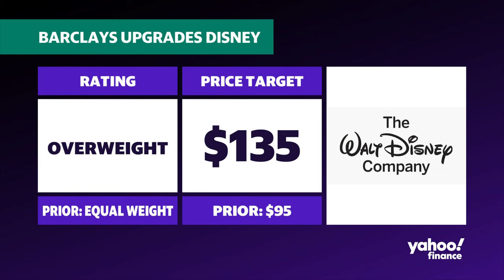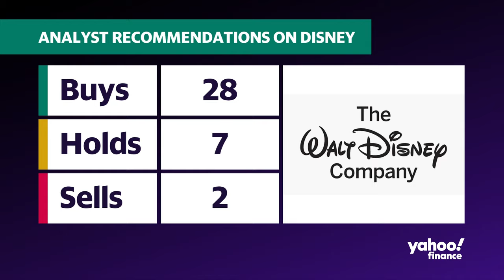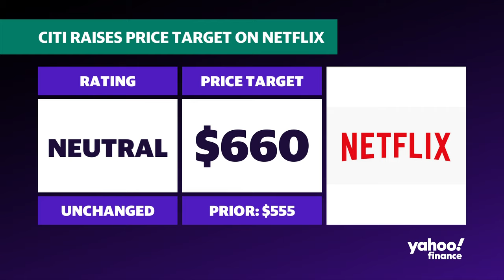Disney and Netflix get boost from bullish analysts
Media stocks are garnering bullish sentiment from Wall Street analysts. Citi has raised its price target for Netflix stock (NFLX) from $550 to $660 per share, driven by robust subscriber growth projections. The firm also factored in the impact of Netflix's intensified efforts to curb account password sharing.

Meanwhile, Barclays has upgraded Disney (DIS) from Equal Weight to Overweight ahead of the company's highly anticipated shareholder meeting to vote on the ongoing proxy battle from activist investor Nelson Peltz. Barclays also increased its price target for Disney to $135 per share from $95, expressing confidence that the company's streaming business will achieve profitability by the end of 2024.